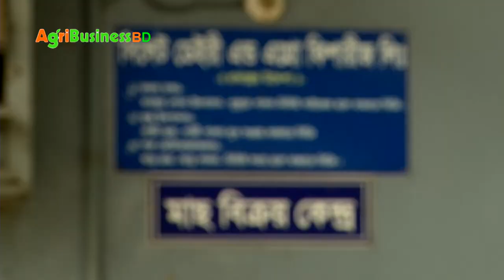আধুনিক#গরুর খামার ও ফিসারিতে আগ্রহ অনেকের গরুর খামার করতে কেমন বিনিয়োগ প্রয়োজন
আধুনিক গরুর নতুন উদ্যোক্তাদের জন্য কি রকম সহযোগিতা আছেখামারে আগ্রহ তরুণদের adunik gorur kamar sylhet bd dairy farm and fisharis